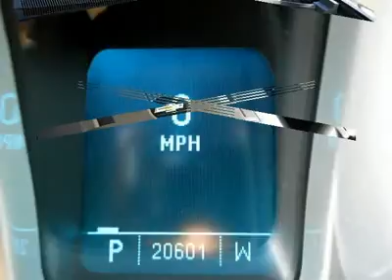2011 CHEVROLET CAMARO Cherry Hill, NJ 15336R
2011 CHEVROLET CAMARO Cherry Hill, NJ
Stock